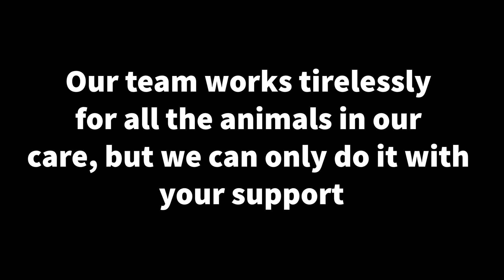PAWS4you A No-Kill Rescue Organization